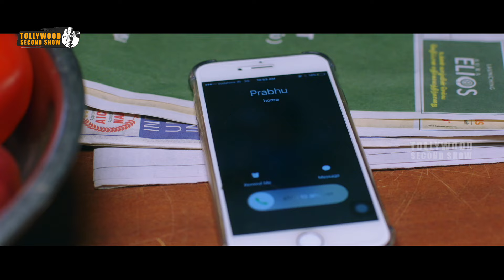వీళ్ల ఎంజాయిమెంట్ మాములుగా లేదు | Puppy Puppy Movie Scenes| Yogi Babu | Varun | Samyuktha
Watch PuppyPuppy Movie Scenes.

Starring: YogiBabu, Varun, SamyukthaHegde, and others
Director: Nattu Dev
Producer: Venkata Swamy Ravuri

Synopsis:
A final year college student gets the shock of his life after knowing that he's gonna become a father as his girlfriend shows positive pregnancy test result. How is he going to face his parents?